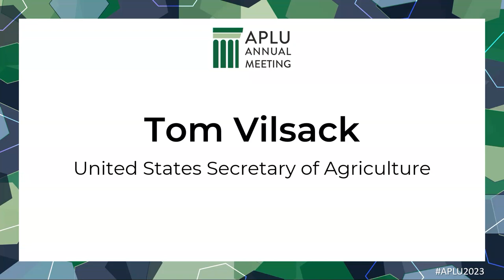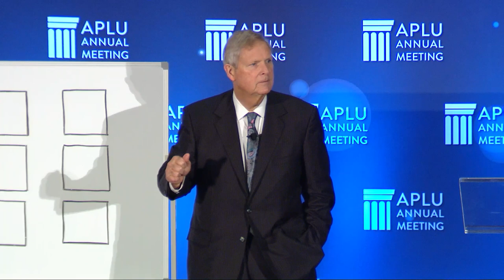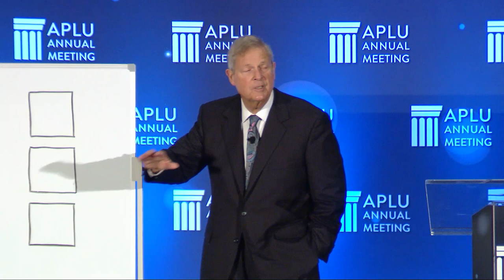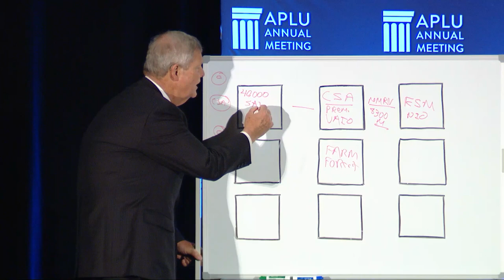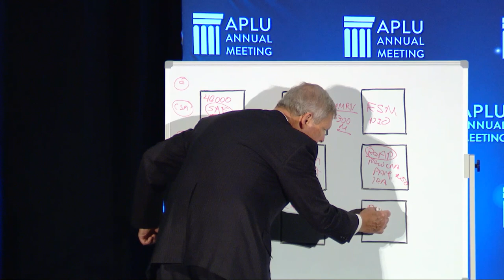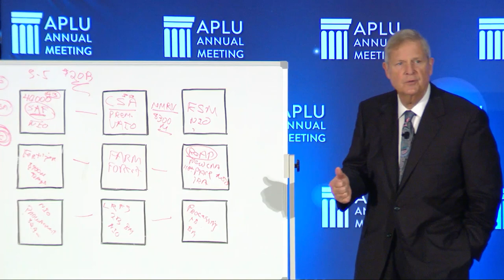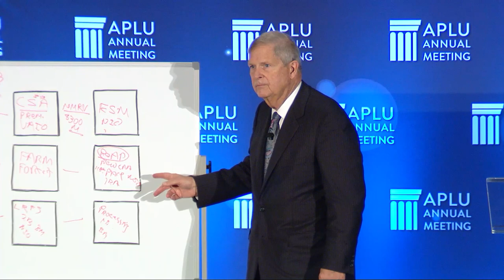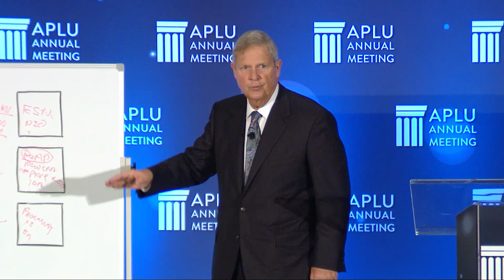2023 Annual Meeting Keynote Breakfast: U.S. Secretary of Agriculture Tom Vilsack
Secretary Vilsack underscored the critical role public and land-grant universities play in supporting rural prosperity through their actions such as spurring economic growth, spearheading cutting-edge scientific research and development, and developing the dynamic workforce of the future. He also highlighted how USDA, as the chief partner of the nation’s land-grant university system, is investing in these institutions, helping to foster the next generation of diverse agricultural professionals across the nation, and more.

Secretary Vilsack detailed how USDA, in cooperation with its partners with the academic, government, and private sectors, can help bring prosperity to rural America by building more, new, and better markets and income opportunities for producers and entrepreneurs; investing in infrastructure and create good jobs; establishing more options for consumers to buy healthy, locally produced products as well as strengthening local and regional supply chains.

Secretary Vilsack was confirmed as the 32nd United States Secretary of Agriculture after being nominated by President Joe Biden to return to a role where he served for eight years under President Barack Obama, the longest-serving member of President Obama’s original Cabinet. Prior to returning to USDA, he served as president and CEO of the U.S. Dairy Export Council. He also served two terms as the Governor of Iowa, served in the Iowa State Senate and as the mayor of Mt. Pleasant, Iowa.